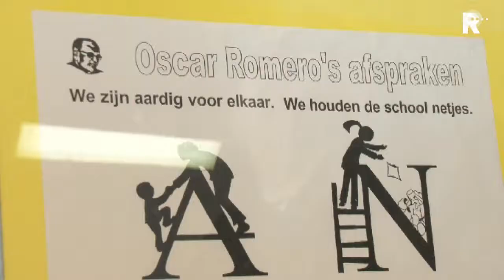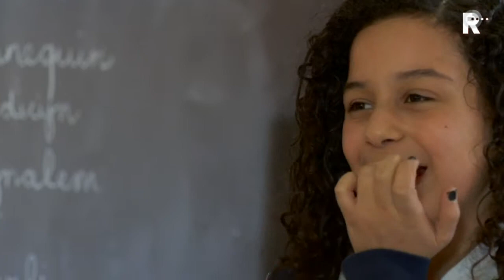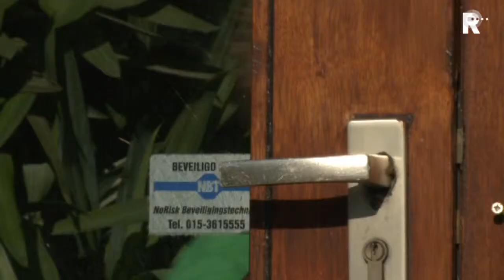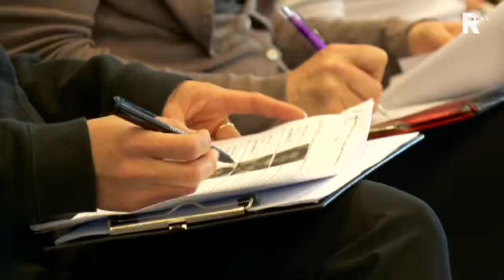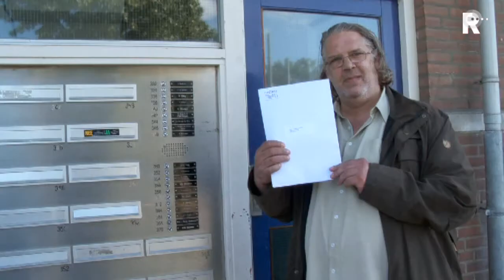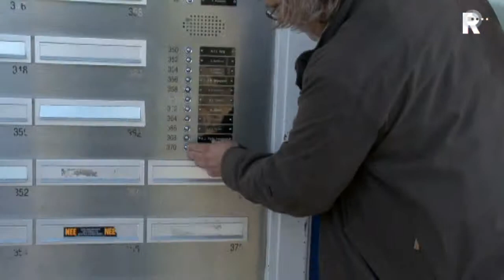Ik ben Rotterdammer - aflevering 8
10 kinderen uit 10 verschillende wijken met 10 verschillende achtergronden én dromen. En toch zijn ze allemaal Rotterdammer!
10 Rotterdamse kinderen nemen acteur Jack Wouterse (RO Theater) dertien weken lang mee in hun leven. Ze praten openhartig over hun afkomst, dromen en geloof. Ze stellen hun familie en beste vrienden voor, laten hun kamer zien, serveren hun lievelingseten, nemen Jack mee naar school, de voetbaltraining en hun favoriete plek in de stad. Met humor, kattenkwaad en buitengewone eerlijkheid laten ze zien dat ze ondanks hun verschillen uiteindelijk allemaal hetzelfde zijn.